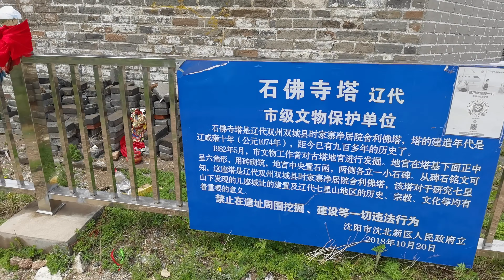Mountain Adventure Shenyang China 🇵🇰 🇨🇳 Part 1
I'm living in China for about 6 years now, my wife is Chinese and we're living our simple and happy life together. I hope you enjoy our vlogs.